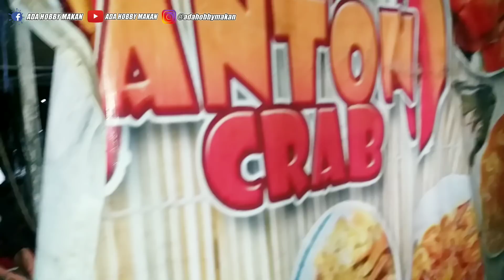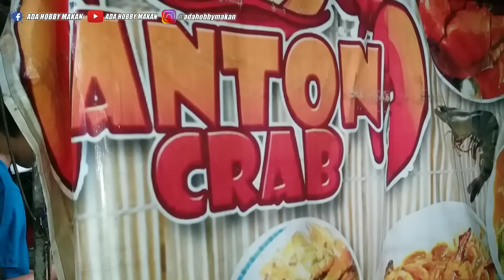ANAK MUDA INI JUALAN KEPITING KAKI LIMA! ENAK & LARIS BGT! | ANTON CRAB SAMARINDA | SAMARINDA FOOD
Hi Guys Salam Sejahtera bagi kita semua semoga kalian yang menonton video ini bisa terhibur ya..

ANTON CRAB SAMARINDA
JL. HIDAYATULLAH - SAMARINDA - KALTIM
INDONESIA

HARGA : 50K UP TO 200K

TRIMKASIH BYK BUAT SAHABAT MAKAN SEMUA YG SUDAH BERKONTRIBUSI DALAM MEMBANGUN KONTEN INI... SEMOGA KALIAN SEMUA SEHAT N SUKSES SELALU YA...

Terimakasih banyak bagi kalian yang sudah menonton video Ada Hobby Makan, Semoga Tayangan ini bisa menghibur dan menjadi refrensi kuliner bagi kalian semua ya.. Jangan Lupa guys Subscribe Channel ADA HOBBY MAKAN.. Thanks For Watching..